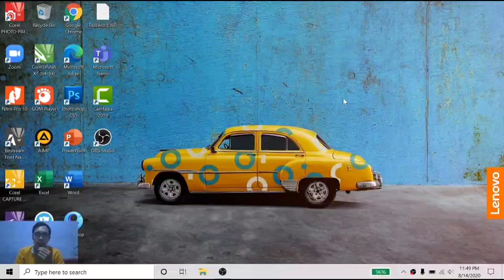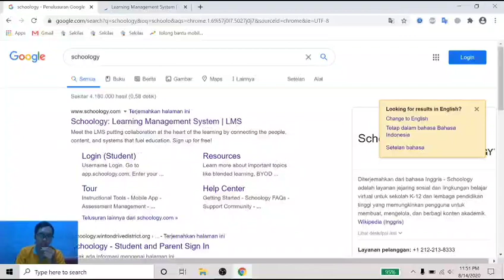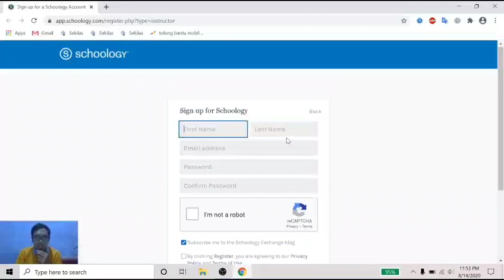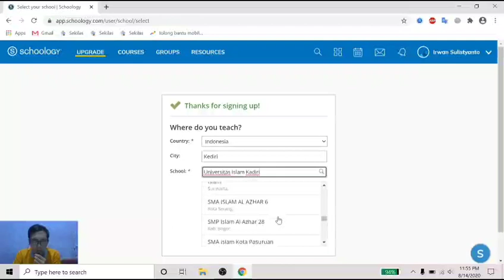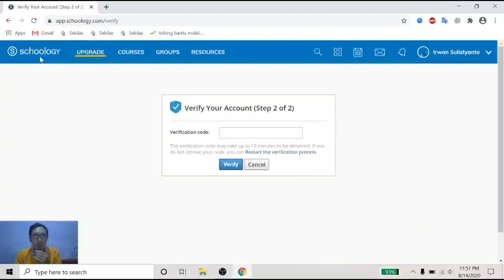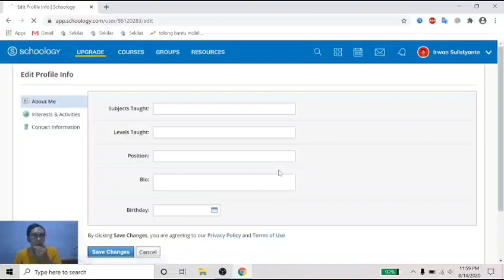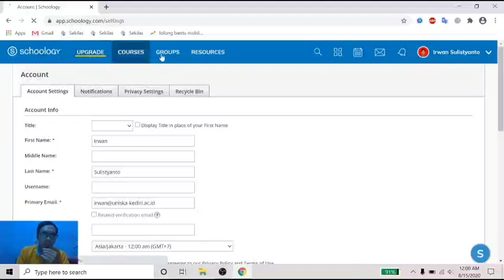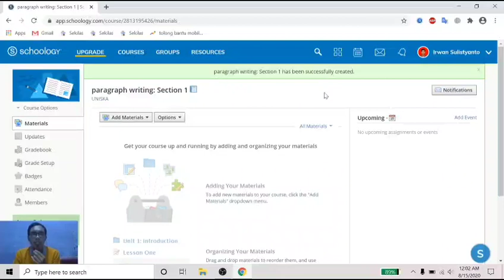Cara Daftar dan Login Schoology dengan Mudah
Disini saya jelaskan tentang cara daftar schoology. Kemudian saya juga jelaskan tentang cara login akun Schoology